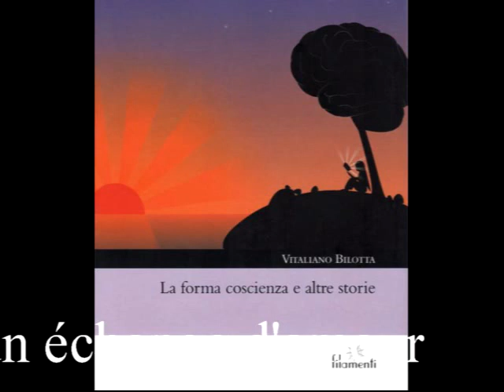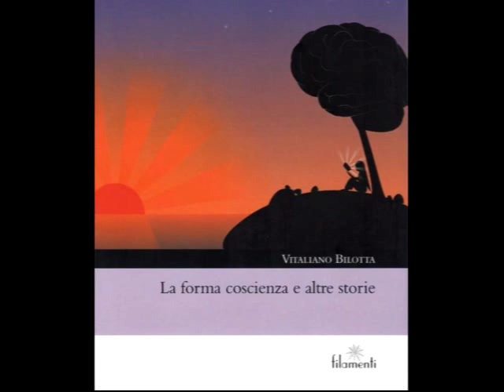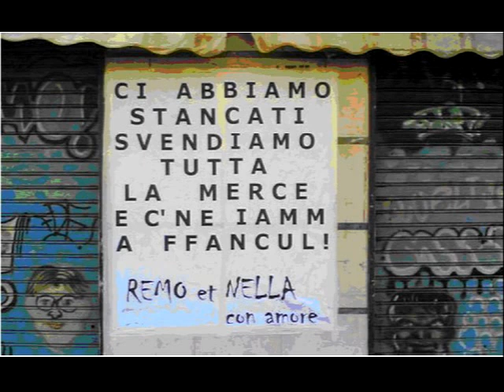Evolvenza Nostra figlia Marta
- La felicità è uno scambio di amore.
- Le bonheur est un échange d'amour.
- A felicidade é uma troca de amor.
- La felicidad es un intercambio de amor.
- Happiness is an exchange of love.
- Glück ist ein Austausch von Liebe.